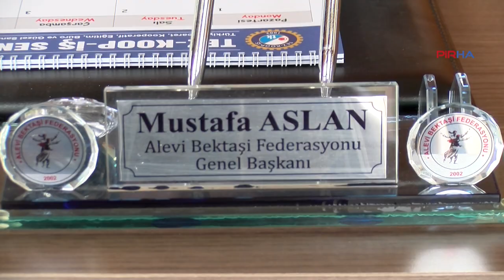CHP’nin AYM’ye taşıdığı Cemevi Başkanlığı dosyasına ABF de müdahil olacak!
PİRHA – Cumhuriyet Halk Partisi’nin, Alevi Bektaşi Kültür ve Cemevi Başkanlığı’nın kuruluşuna karşı AYM’ye yaptığı itiraza ABF de müdahil olacak. Konuya ilişkin açıklama yapan ABF Başkanı Mustafa Aslan, Kültür Bakanlığı bünyesindeki başkanlığın neden istenmediğine dair detaylı bir rapor hazırlayıp, sürece müdahil olacaklarını söyledi.